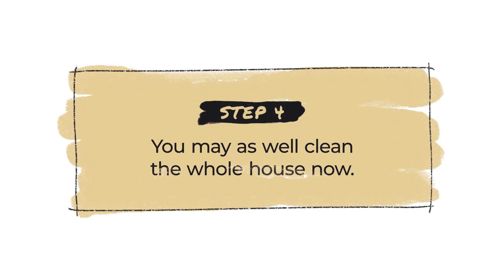Premiere Pro Template: Hand Drawn Brush Titles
This template works with Premiere Pro CC 2019 and newer versions. After Effects is required to be installed to use this MOGRT file. Even a trial version is fine!

Resizable designs are supported, which work perfectly with a variety of resolutions like Full-HD (1920×1080), 2K (2048×1080), and 4K (3840×2160) projects.